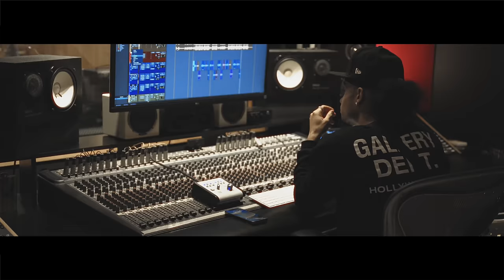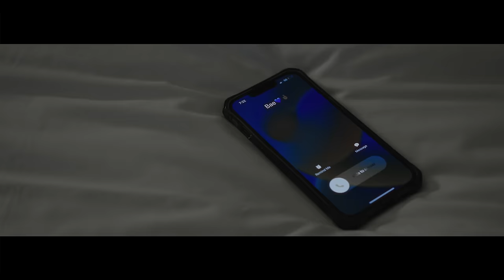LUM - Only Thing I Need (Official Music Video)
It's been a minute but I'm finally excited to be dropping new music for y'all! This one is for anyone dealing with insecurity in their relationship...

Shot & Edited by: Law Raines (IG: @lawraines)
Produced by: BNoise (IG: @bnoise_)

Lyrics:

[Intro]
I could have these dollars in my account, and it still ain’t gonna be enough for me
you’re the only thing I need now
and you’re the only thing I need now
ohhh, ohhh

[Hook]
See I don’t need no money
and you’re the only thing that I need
so when we out in public, I ain’t trippin` off these goes so don’t be senseless

see I don’t really wanna fight it out
I’d rather sit you down
cause baby this ain’t what we about
see I know that my life’s filled with doubt, need me imma shout
but do not leave me in the drought

[Verse]
Can’t be in the drought with my lil baby
and when I’m going out, you be thinking shady
I would never do something to make you hate me
I’m trying to live with you and ball like T McGrady (yeah)

the arguing let’s stop it
cause we can both go back and forth how we got options
or we can grind together and take that trip out to the tropics
and we can hit up Louis spend a bag everyday shopping (yeah)

[Outro]
I ain’t even going to lie, it be killing me when I’m with my baby
when she mad at me, when I’m mad at her
when I can’t sleep next to her
when my heads full of a bunch of bullsh*t
...just don’t leave me in the drought baby